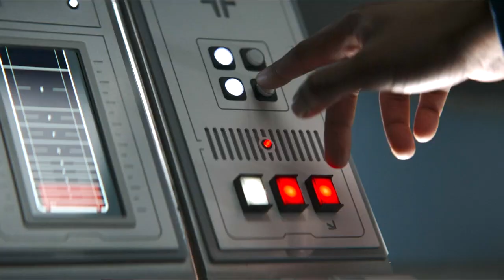"The Mandalorian" in the style of 1970s TV sitcom "The Bob Newhart Show"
Dr. Penn Pershing navigates life in the big city of Coruscant as a member of the New Republic's Amnesty Program in this droll sitcom.